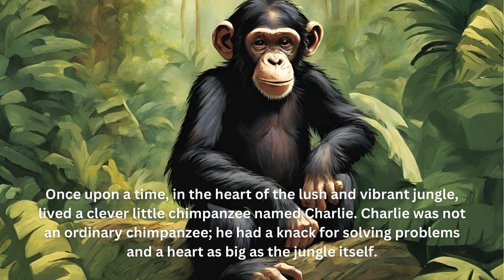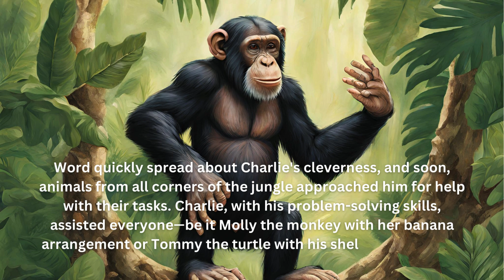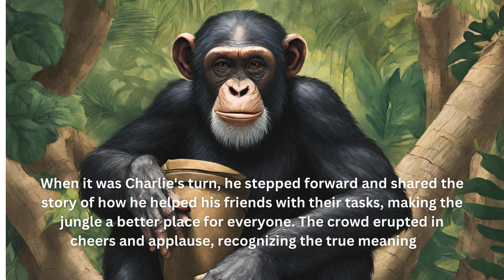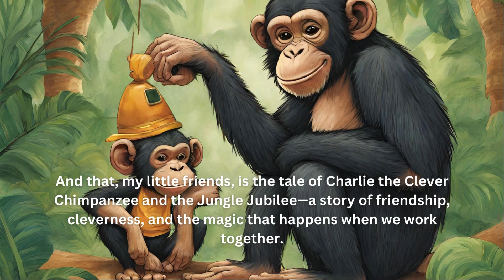Charlie the Clever Chimpanzee | Kid's story in English